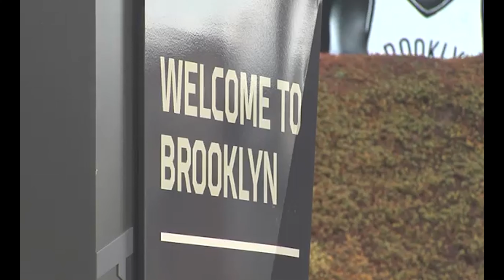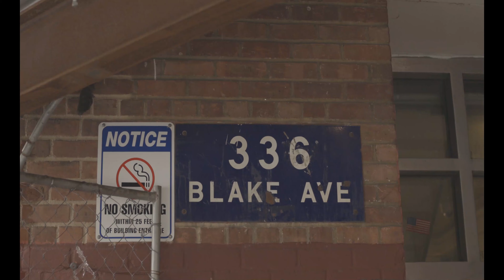ROCKY MARSHALL DOCUMENTARY